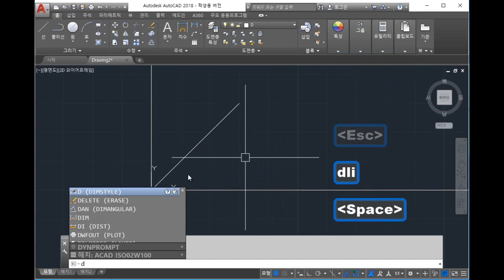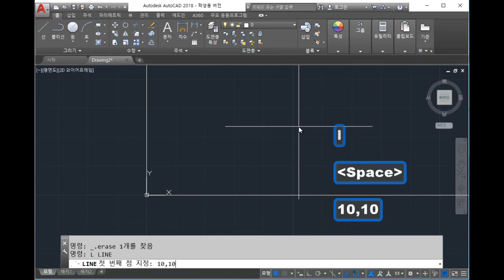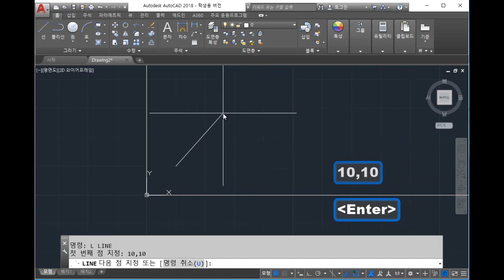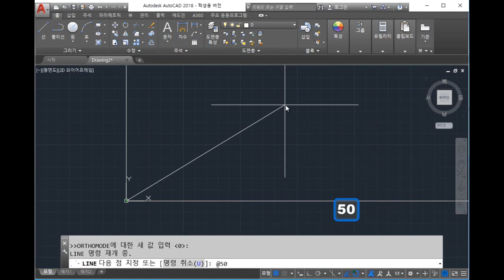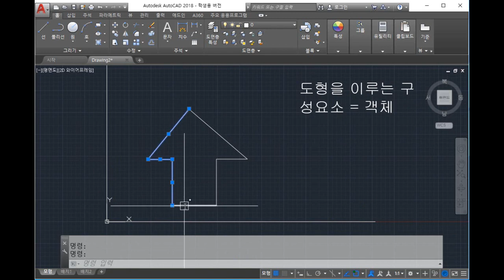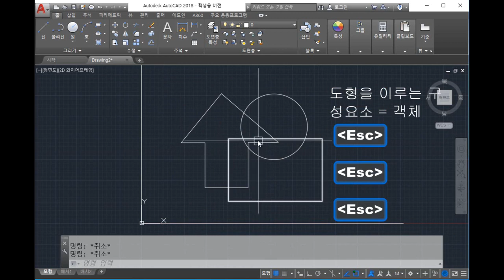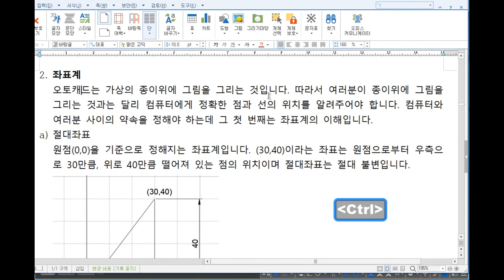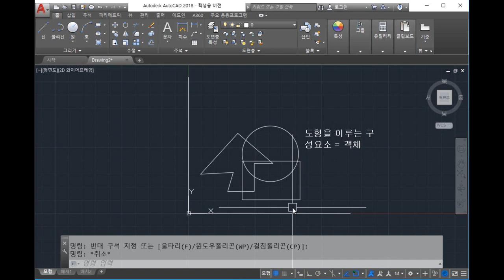오토캐드 2주차 - 2 좌표계와 객체선택